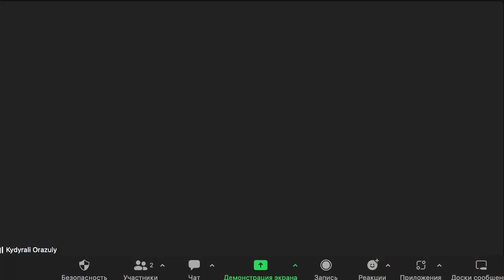"Атажұрт еріктілері" құрұлтайшысы Қыдыралы Оразұлымен сұхбат. 1 бөлім.